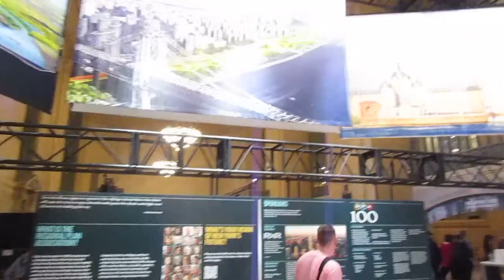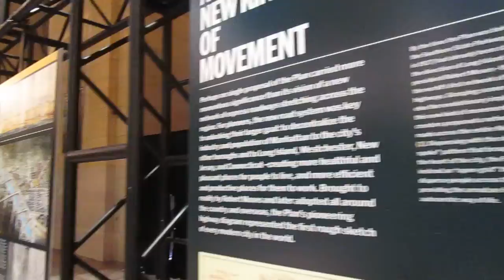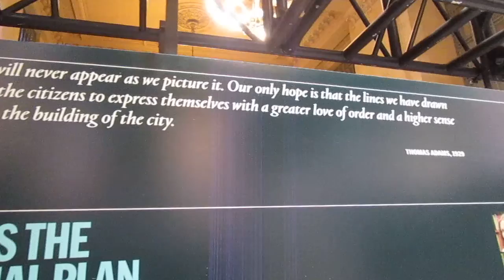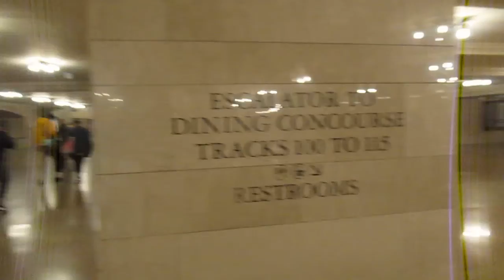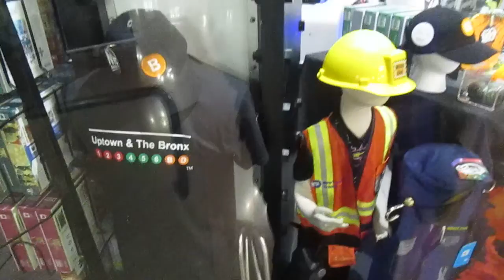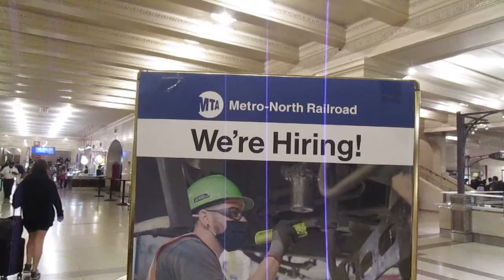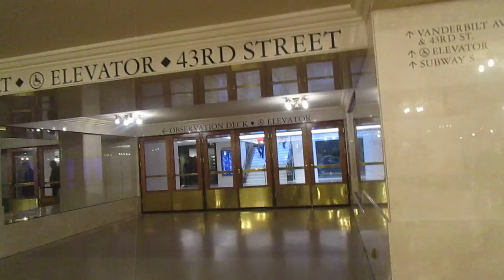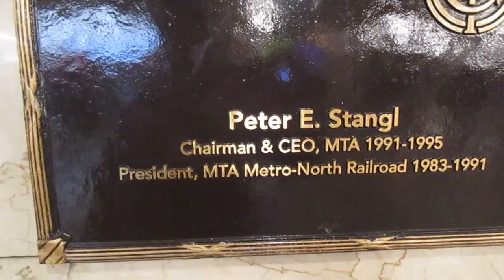GRAND CENTRAL STATION TOUR Part 1 by The Poet of Harlem™ Copyright ©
Walking tour by The Poet of Harlem in Grand Central Station